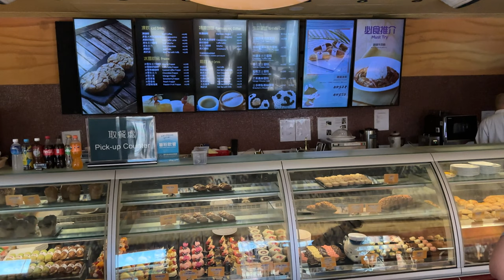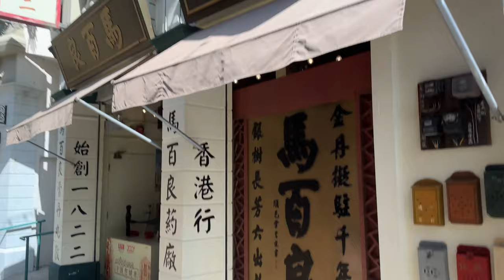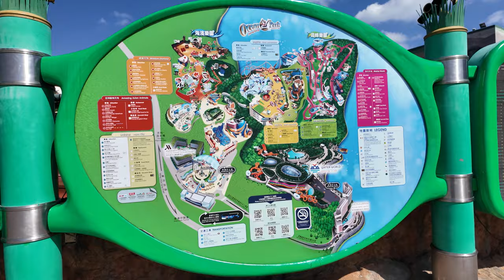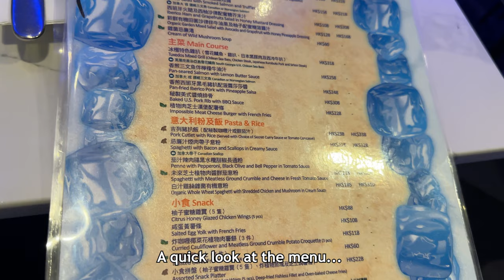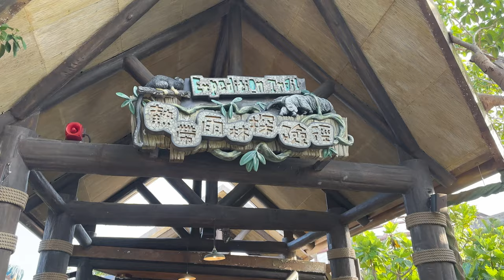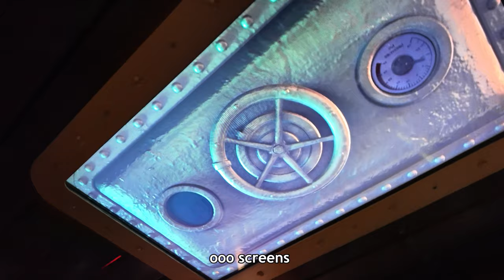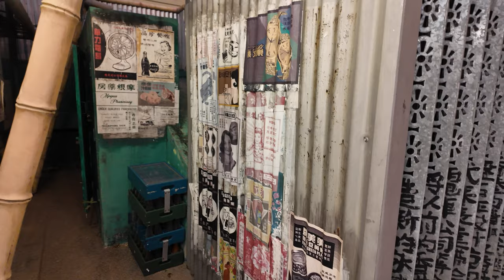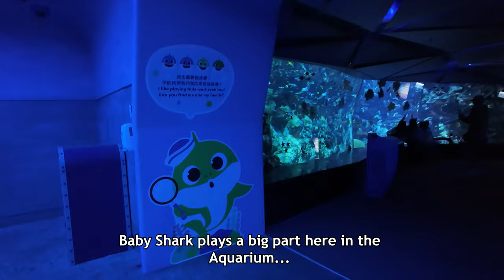We visited Ocean Park Hong Kong! | Iconic Theme Park | Rides, Animals, Food & More!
Ocean Park Hong Kong Vlog! This is an amusement park / animal park located in Hong Kong that probably has some of the best Theme Park views in the entire world.

Join us as we visit the park for the first time, checking out Ocean Park Rides, Ocean Park Animals, Shows, Food and much more!

We check out the parks animal exhibits, such as the Giant Panda, and also check out some of its rides such as Hair Raiser, a B&M Floorless Roller Coaster and the world famous Cable Car, that has some amazing views of the ocean and Hong Kong hills. We also look around the park, absorbing its atmosphere, checking out some food offerings like the Tuxedos Penguin Restaurant, as well as watching some shows such as the impressive night time spectacular: Soul of the Ocean and Spirit of Hong Kong!

Timestamps:
00:00 - Coming up...
00:36 - Intro / Park Entrance / Cafe
02:08 - Golden Snub-nosed Monkeys
02:41 - Walking to Awesome Asian Animals
03:43 - Giant Pandas,
04:32 - Red Pandas, Giant Salamanders, Turtles, Otters
05:43 - Asian Animal Gift Shop
06:16 - Walking through Old Hong Kong
07:55 - Taking the Ocean Park Cable Car
10:44 - Arriving at the top
11:55 - Riding the Hair Raiser Roller Coaster
14:29 - Riding the Polar Adventure Roller Coaster
15:38 - Thrill Mountain Area Rides & Walk
16:47 - Eating at Tuxedos Penguin Restaurant!
18:26 - Looking at the closed Wild West Mine Train
19:10 - Arctic / Antarctic Adventure with Penguins, Seals, Walrus
23:23 - Hair Raiser closed :(
23:52 - Rainforest Area / The Rapids
26:12 - Aviary Animals and more
29:49 - Ocean Park Tower
30:16 - Views of the closed Dragon and Abyss rides
31:09 - Pacific Pier Views and more
31:57 - Taking the Ocean Express - Summit Train
34:47 - Looking around Old Hong Kong
37:38 - Looking at the Grand Aquarium
40:44 - Walking to the nighttime shows
41:07 - Visions of Hong Kong Nighttime Spectacular Highlights
43:38 - Soul of the Ocean Nighttime Spectacular Highlights
46:17 - Thoughts on the park and outro

Save Money on Theme Parks, Attractions, Hotels, Transport & more!

Recorded 19th November 2023 with a iPhone 14, DJI Osmo Pocket 3, Sony AX53 and Sony A7S3

Give me a follow on Social Media!